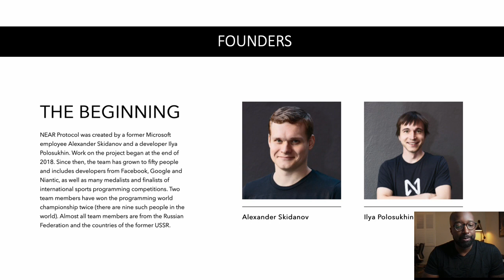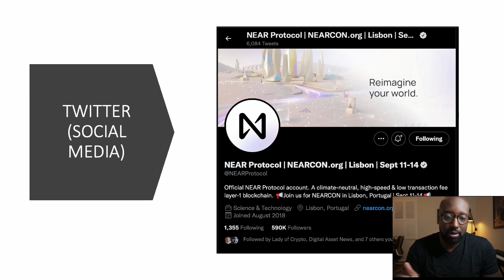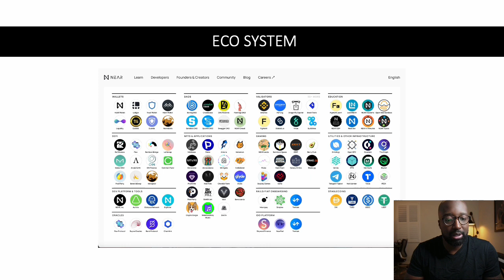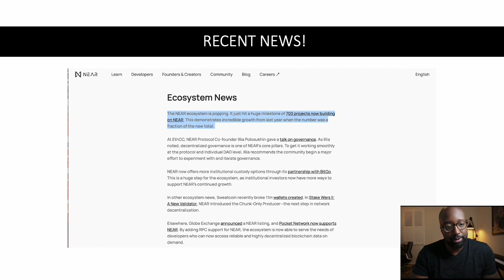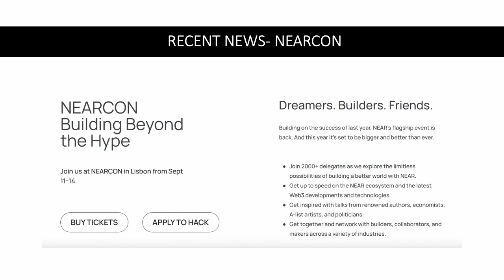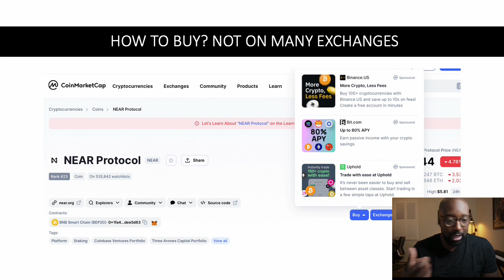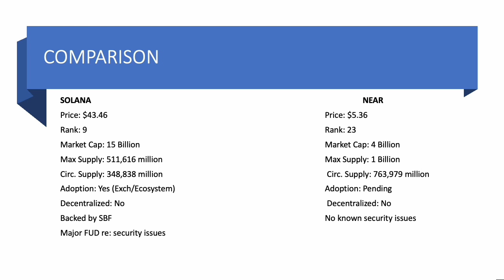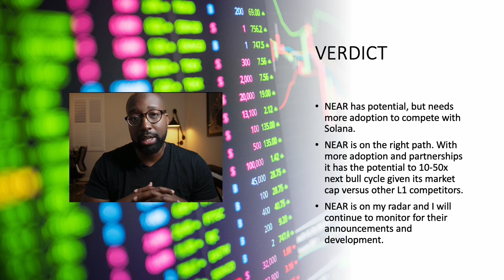Is NEAR Protocol the next SOLANA? My research and results!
Comparing Layer 1s SOLANA and NEAR . Which is better in my opinion?